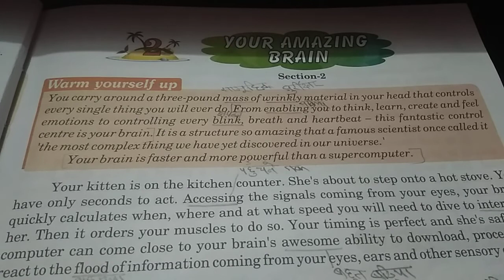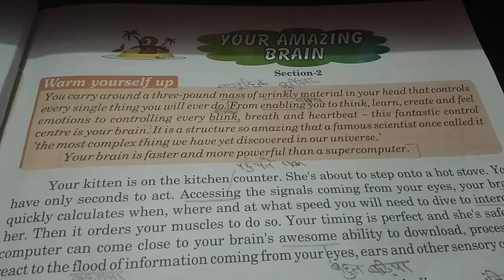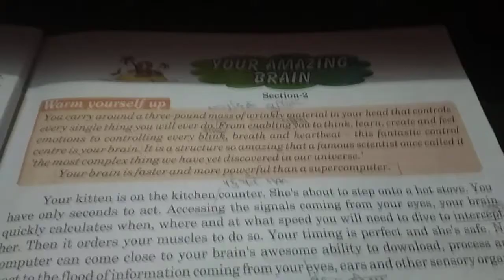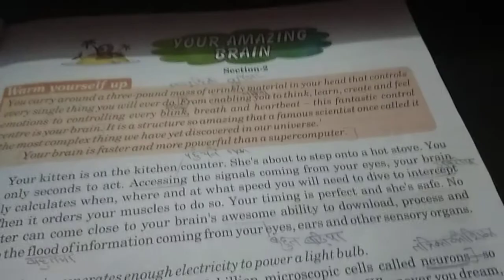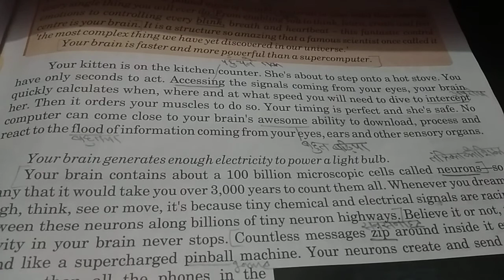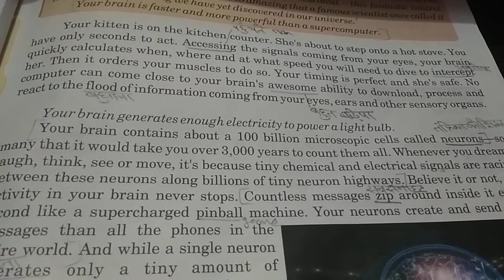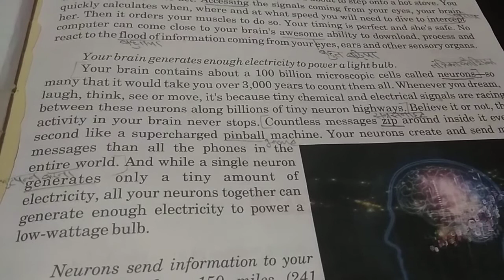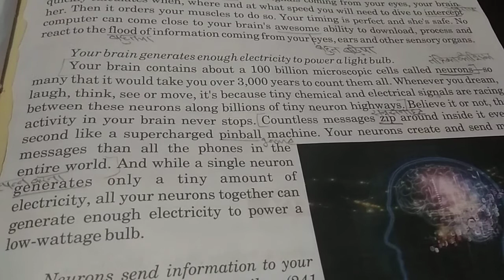|| Chapter 2 || your Amazing Brain part 1 || class 7 ncert || Open skies book ||